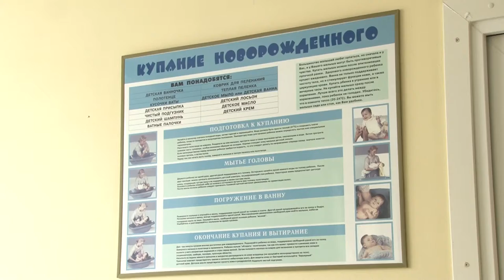Инспекция депутатов Мособлдумы детской поликлиники в Одинцове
В рамках рабочей поездки по соцобъектам Одинцовского округа депутаты Мособлдумы проинспектировали детскую поликлинику на улице Говорова. В прошлом году для медучреждения закупили новую мебель и технику. Парламентарии осмотрели обновлённые помещения, пообщались с персоналом, а также наметили планы по модернизации поликлиники на будущий год.